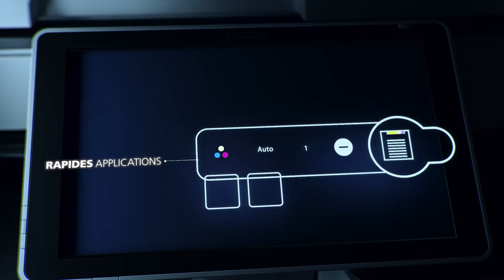Smart MFP Couleur A3 - série 4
Ricoh est une entreprise technologique mondiale qui transforme la façon dont les entreprises travaillent, en leur offrant des services et technologies qui stimulent l’innovation, soutiennent le développement durable et encouragent leur croissance.

Ricoh offre des services pour différents segments d’activité : solutions de bureautique, d’impression, d’informatique.
Enfin Ricoh, c’est une expertise industrielle et un accompagnement des clients dans l’atteinte de leur objectif.